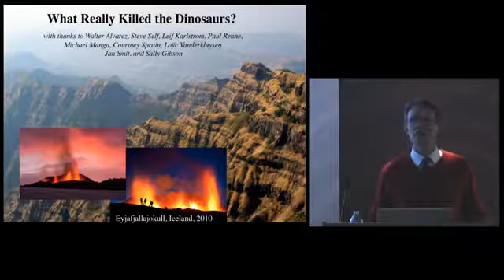science and religion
La confusione tra scienza e religione che molti "scienziati" fanno sulle nuove teorie...